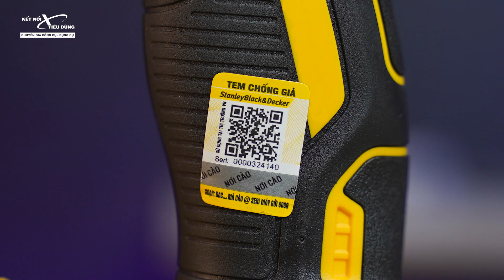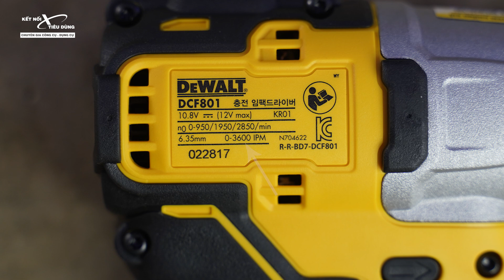Máy Bắn Vít IMPACT 12V Mới Của Dewalt - DCF801 | Rất Mạnh 160Nm, Không Chổi Than, Combo Giá Chỉ 3Tr4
Máy Bắn Vít IMPACT 12V Mới Của Dewalt - DCF801 | Rất Mạnh 160Nm, Cân Được Vít 10cm, Giá 3Tr4